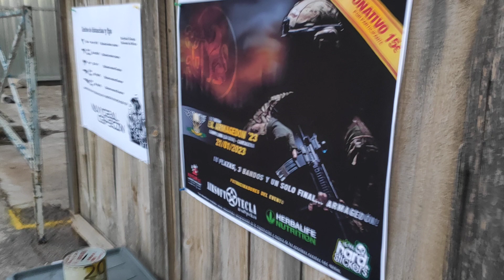Camara Mapy 33